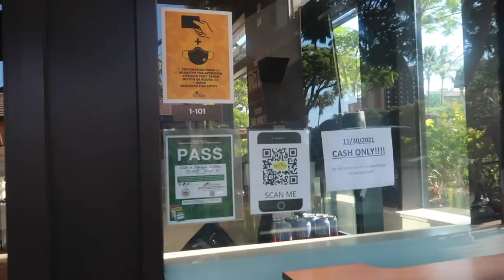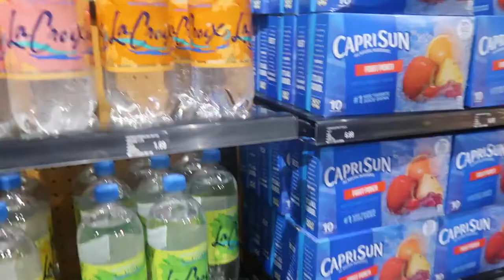Disney's Aulani Vlog Day 3 | Eggs 'n Things | Painted Sky | Ka Wa'a Luau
On Day 3 of this vlog series, I take you along with me as we have the most amazing breakfast at Eggs 'n Things in the Ko Olina Center followed by some shopping at Island Country Markets. You get a sneak peak into the adorable Painted Sky Studio at the Aulani Resort as well as the awesome Ka Wa'a Luau. Thanks for tagging along with us on this dream vacation.

I'm Les and I'm an anxious mother of two living in Alaska who is stepping out of her comfort zone and trying to live her best life!